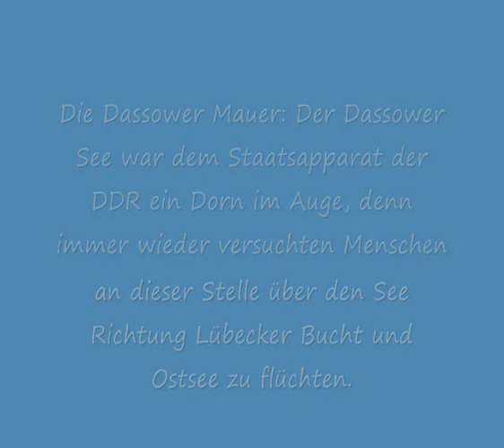Die Dassower Mauer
Der 13. August 1961 - Mauerbau in Berlin. Ein Tag, der auch Auswirkungen auf das Leben an der deutsch-deutschen Grenze im Norden hatte. Der Grenzverkehr zwischen Schleswig-Holstein und Mecklenburg-Vorpommern findet ein jähes Ende. Der Ton an der innerdeutschen Grenze verschärft sich. Und der Dassower See, der zu Schleswig-Holstein gehört und an Mecklenburg-Vorpommern grenzt, wird zum Zankapfel an der innerdeutschen Grenze.
Stacheldraht und eine vier Meter hohe Mauer

Der Dassower See war dem Staatsapparat der DDR ein Dorn im Auge, denn immer wieder versuchten Menschen an dieser Stelle über den See Richtung Lübecker Bucht und Ostsee zu flüchten. 1979 wurde die gesamte Uferlinie abgeriegelt und eine Mauer hochgezogen: Auf 2,2 Kilometern trennten fast vier Meter hohe Betonteile, Stacheldraht und Sperrzäune Ost- von Westdeutschland. Der Blick auf den Bodden und die Lübecker Bucht bleibt bis zur Wende versperrt.